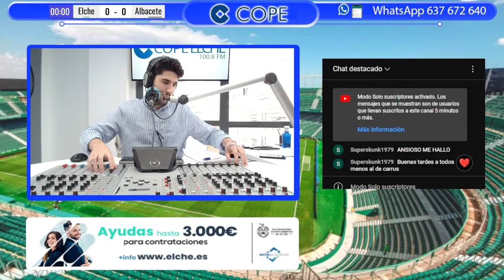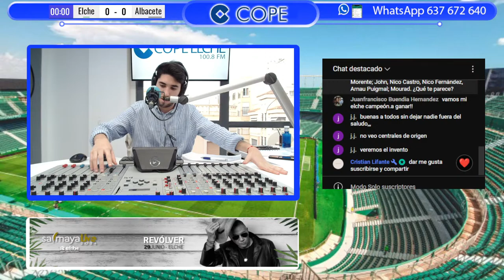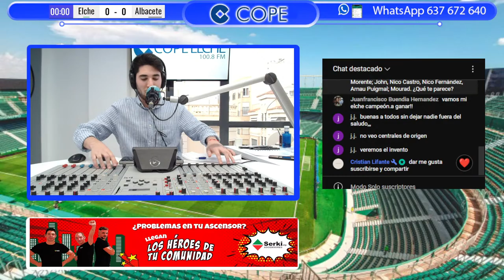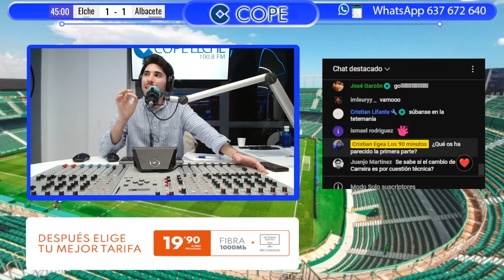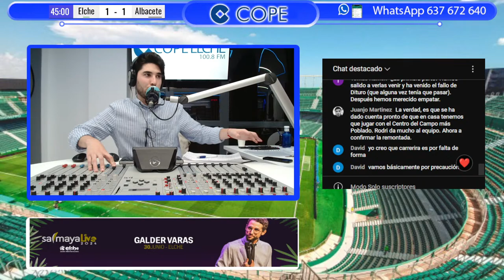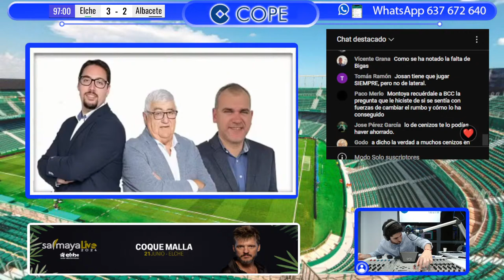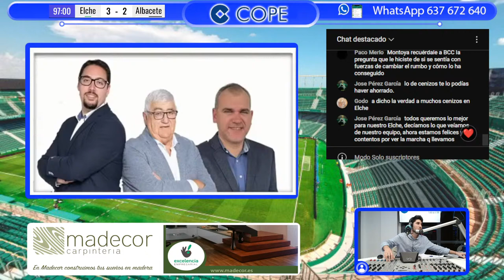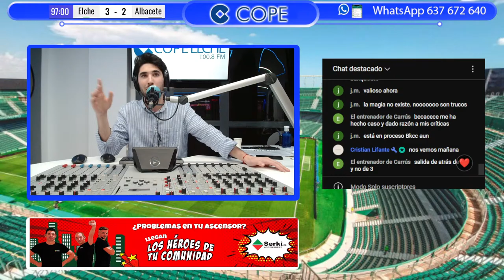🔴DIRECTO🔴 Elche CF - Albacete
El Elche Club de Fútbol recibe la visita del Albacete en rachas contrapuestas en un encuentro en el que se podría presentar la mejor entrada de toda la temporada en el estadio Martínez Valero. Vive la pasión del Elche CF, te lo contamos en Tiempo de Juego de COPE Elche (100.8 FM).

Si te gusta el buen fútbol este es tu canal👍